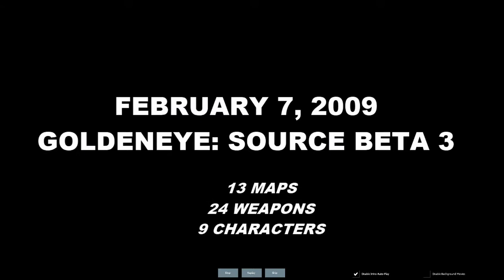WNxGES Goldeneye:Source Tournament - Scooter v. Coconut Head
Tournament play starts at 52:40. Everything prior is practice or preparation.